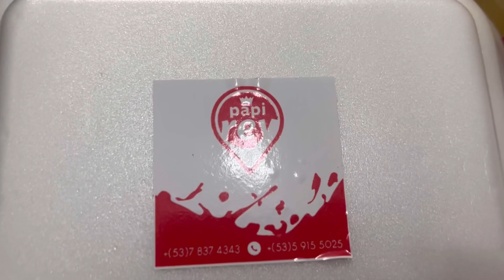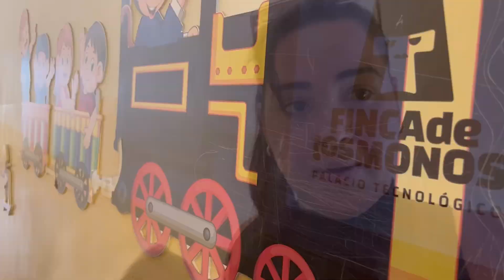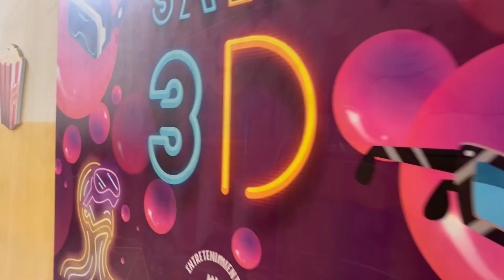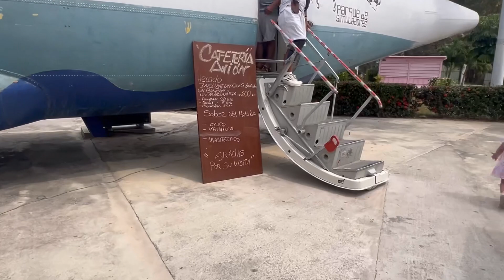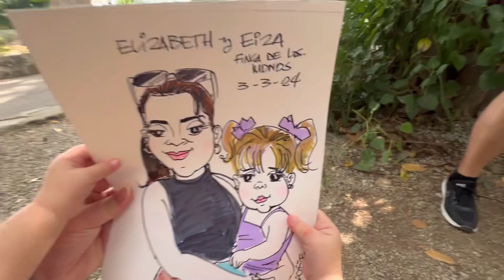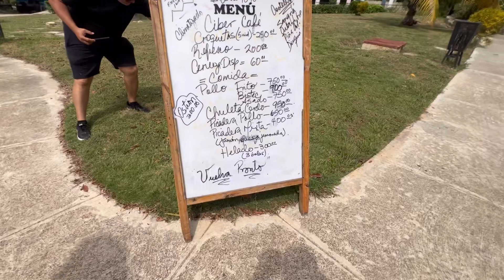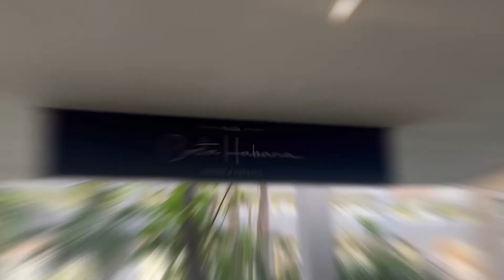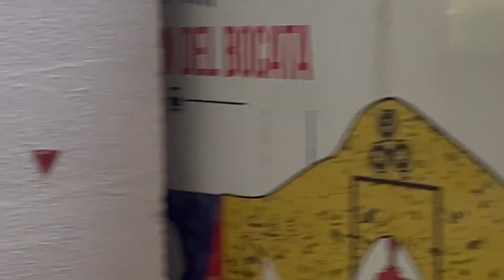Paseo de fin de semana en familia/Un día viviendo en Cuba/Vlog un Día conmigo…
Saludos! Hasta un próximo video….❤️